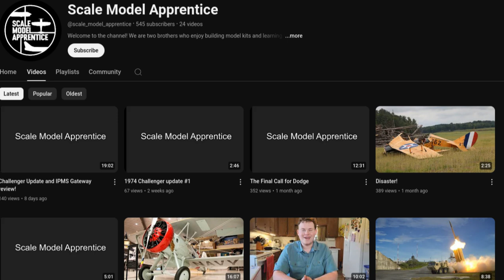Channel Shout Out!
Be sure to check out the awesome channels!

Make sure to check out my online store for an awesome line of Scale Model themed Merchandise, all designed by me, a scale modeler. I offer a wide variety of "scale model" themed items so you can show off your support of the hobby wherever you go. Follow the link below to browse the collection

Makerhaus, Ltd.

This is a great resource for people interested in getting started with airbrushing.

My BIO Site links page for all of my links in one placed!